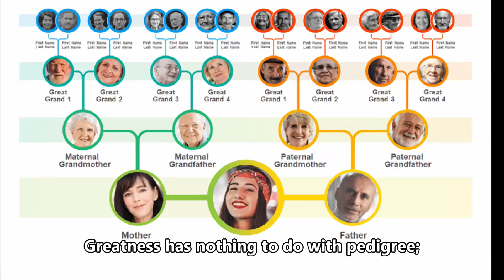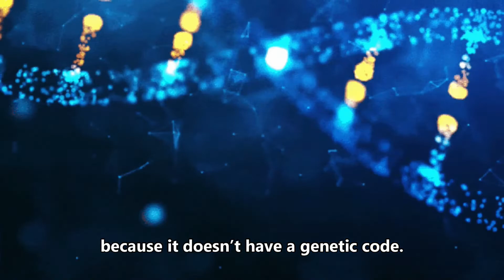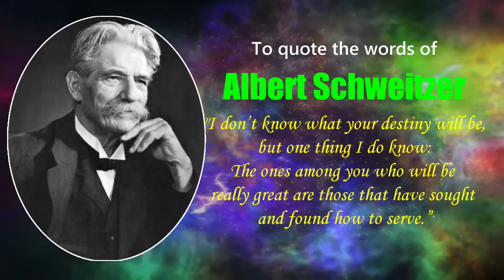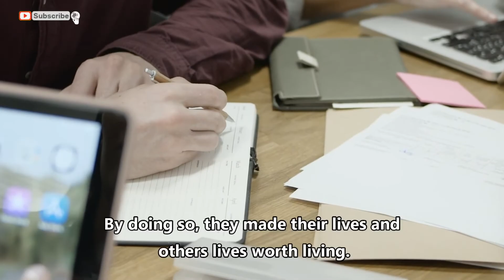WHAT IS TRUE GREATNESS by Fr. John Parankimalil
WHAT IS TRUE GREATNESS by Fr. John Parankimalil @JohnParankimalil